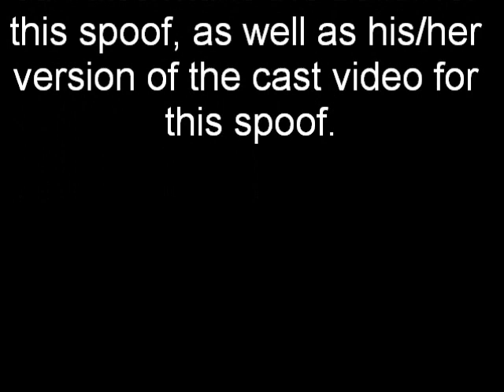Movie Spoof For Sale: Home Alone (??? Animal Style) Cast Video (READ DESCRIPTION BELOW)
The user who takes this spoof may share with whoever's already using any character in this video.